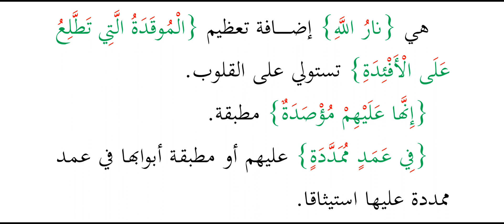0023 تكملة تفسير سورة الهمزة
تفسير ميسر للقرآن الكريم شرحا لكتاب (تفسير القرآن) للعلامة السيد عبد الله شبر قدس سره من روايات أهل البيت عليهم السلام